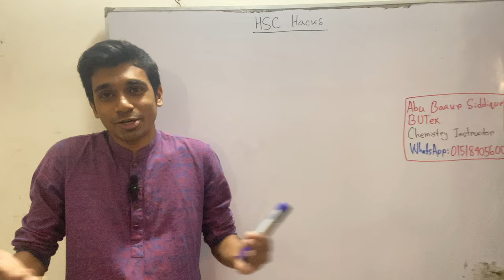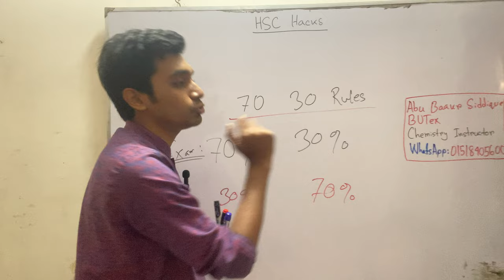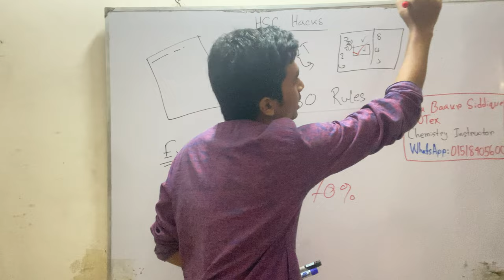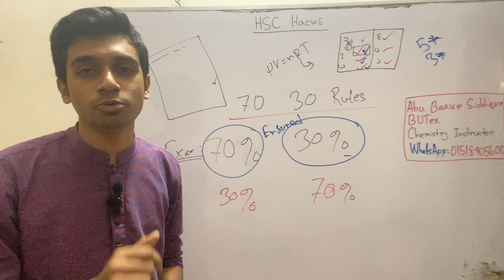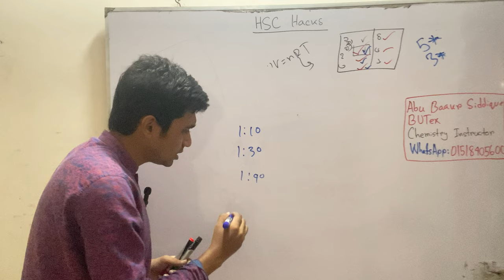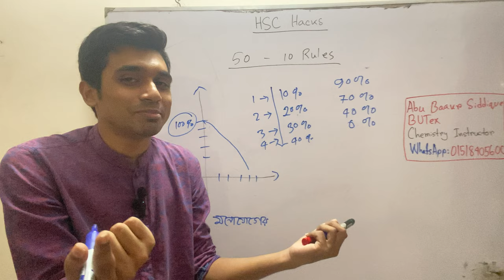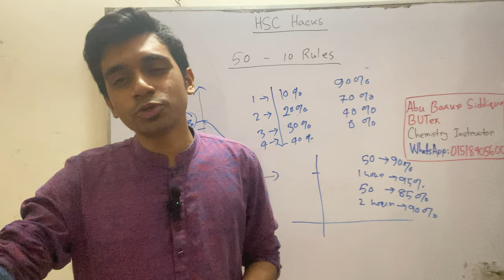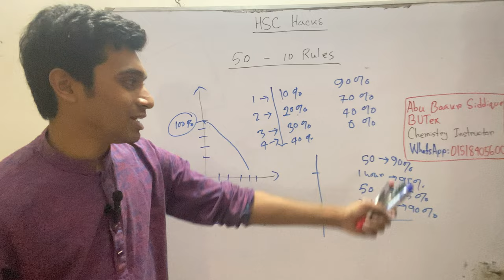HSC | স্মার্ট ভাবে নাও শেষ মুহূর্তের প্রস্তুতি। পরীক্ষার মধ্যে যে বিষয়গুলো মাথায় রাখবে। HSC Exam- 22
Abu Baakr Siddique
Instructor, Suite Edu
WPE, BUTex